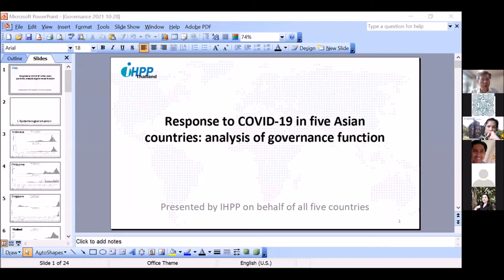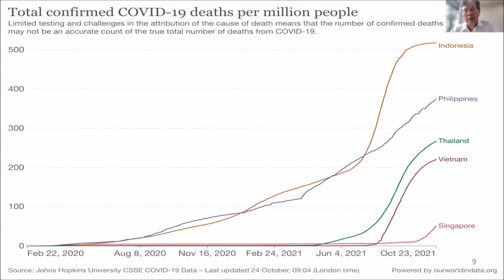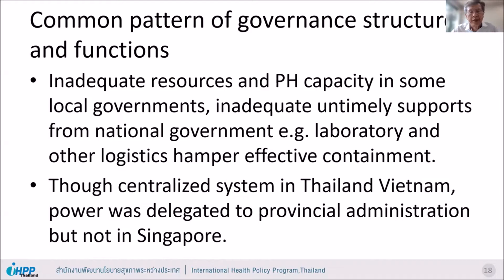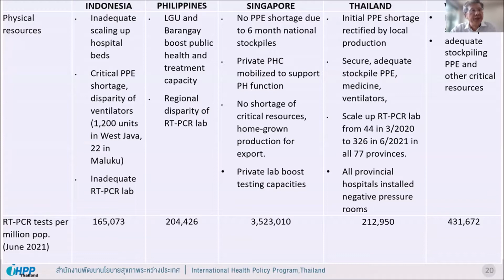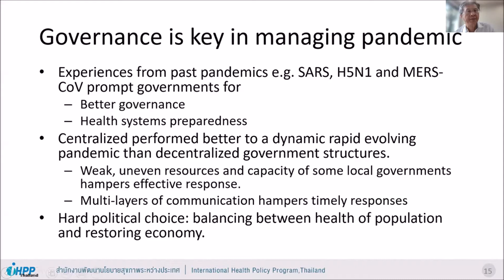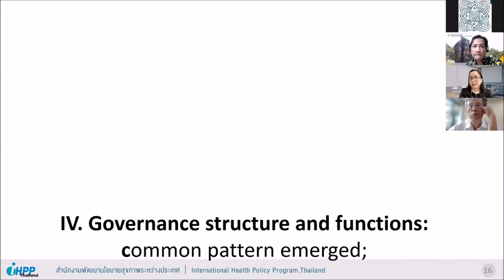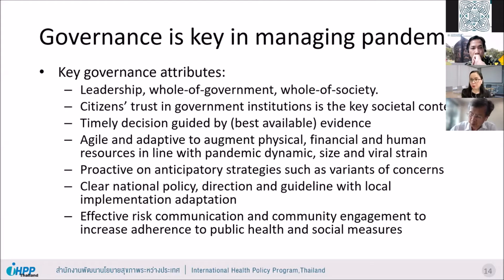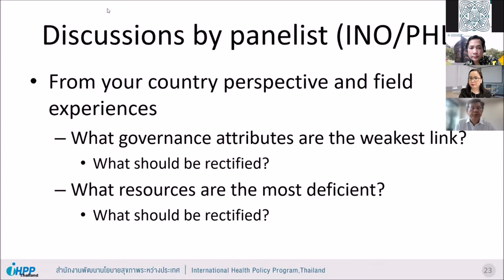Panel 2: Philippines DoH/APO Special Research Forum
Philippines Department of Health and Asia Pacific Observatory on Health Systems and Policies Special Research Forum was held in October 2021. This collection of videos features presentations on the APO's health systems research of relevance to the Philippines and other Asia Pacific countries, and to the wider health systems and policy community, including policymakers, researchers, practitioners, and civil society. The Asia Pacific Observatory on Health Systems and Policies (‎‎the APO)‎‎ is a collaborative partnership of interested governments, international agencies, foundations, and researchers that promotes evidence-informed health systems policy regionally and in all countries in the Asia Pacific region. The APO collaboratively identifies priority health system issues across the Asia Pacific region; develops and synthesizes relevant research to support and inform countries' evidence-based policy development; and builds country and regional health systems research and evidence-informed policy capacity.